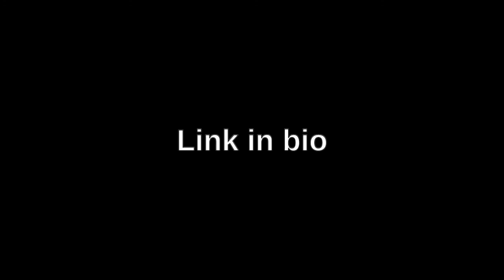Getting ready... for Catching Up With You!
How are you getting ready? I'm ready!